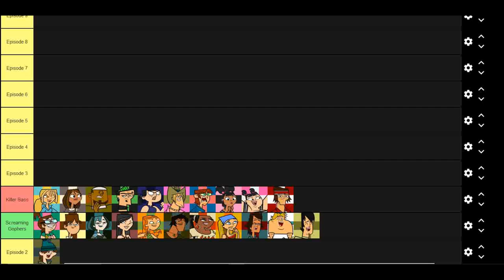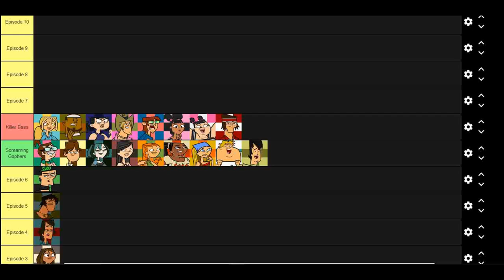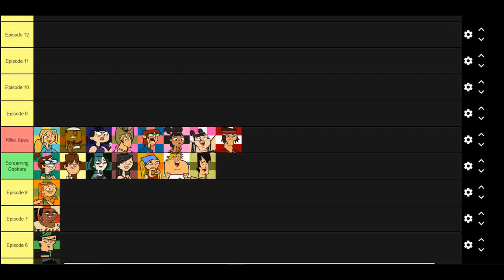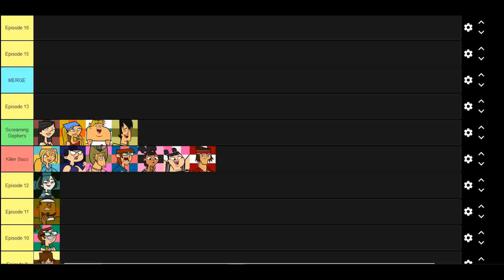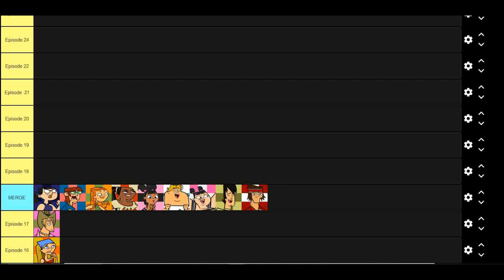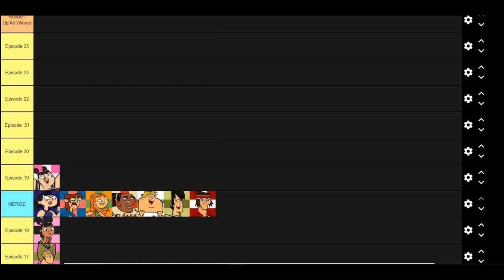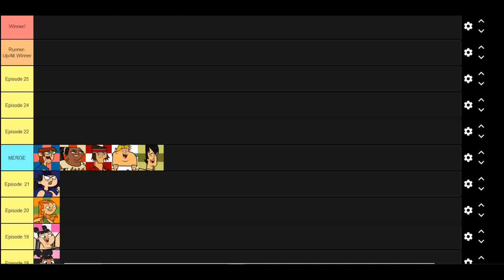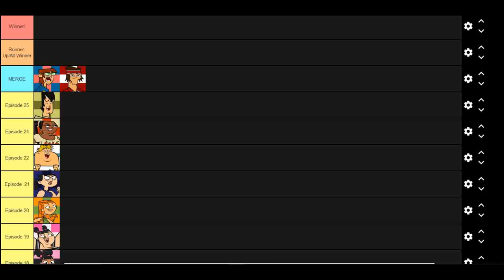How Can Tyler Win Total Drama Island?